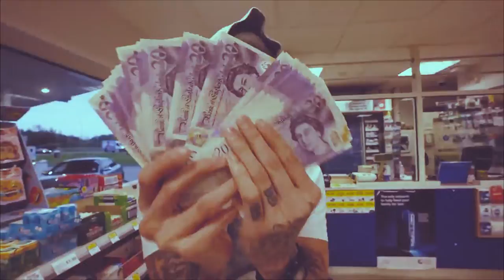Central Cee Type beat - "Notice" - [ProdByJaycee x Ralla Beats]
Prod By: @ProdByJaycee  @RallaBeats